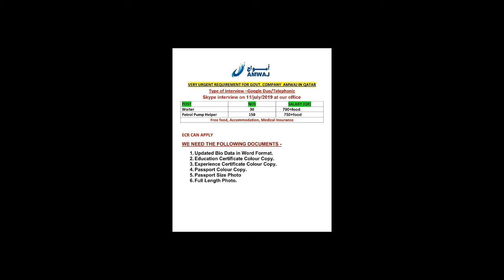Petrol Pump & Waiter Client Interview 11/07/2019